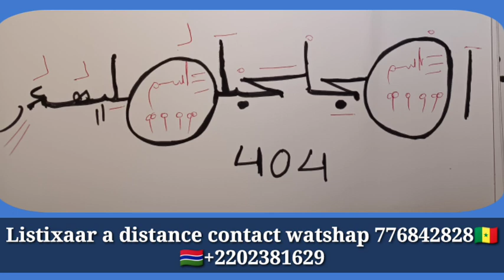SECRET NOP BII RAGAL SI YÀLLA BUL KO DEF KODUL SA SOXNA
SECRETS TALSAM
Secrets torou yalla
Secrets OUBIKO
SECRETS thiat mouslay
Secrets Visa
Mara Niass
Secrets you wer
Touba

Gabrielle_kane,Gabrielle kane ousmane sonko, Gabrielle kane et Adji Sarr,Adji Sarr,Pape alé niang, Moustapha diakhaté,Aissatou diop fall, Maty 3 pommes,
adamo,ousmane toukara,
tounkara usa,
direct ousmane toukara,
mollah morgun,
mollah,
Niankou,
korou Niankou,
koru Niankou
tabaski Niankou,combat balla gaye 2 gris bordeaux,Galsen tv HD